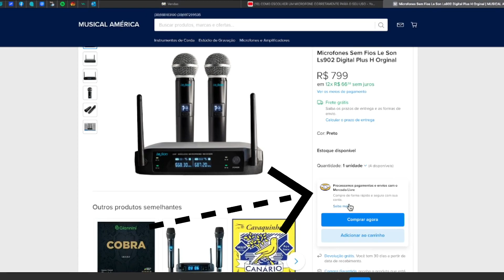MICROFONE LESON LS902 DINÂMICO CARDIÓDE PARA IGREJA, CANTORES E KARAOKÊ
LINK DO MICROFONE LESON LS 902
LINK DO MICROFONE LESON LS 916
OBS, QUANDO VOÇÊ CLICAR EM COMPRAR SERÁ REDIRECIONADO PARA O MERCADO

FALE COMIGO ( tire sua dúvida).

A MELHOR MESA PARA LIVE NO PC E SMARPHONE:

LINK DA MESA VS2-PRO - G4 NO MERCADO LIVRE ( EM 12X )